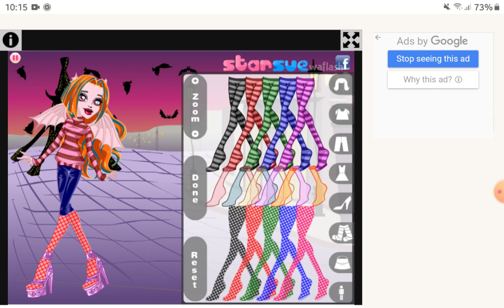rochelle goyle scaris style dress up